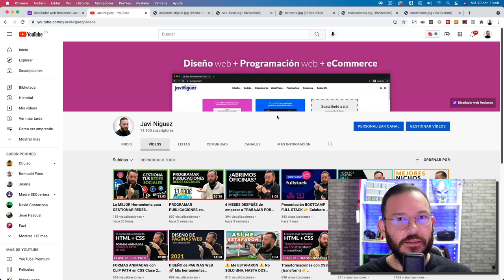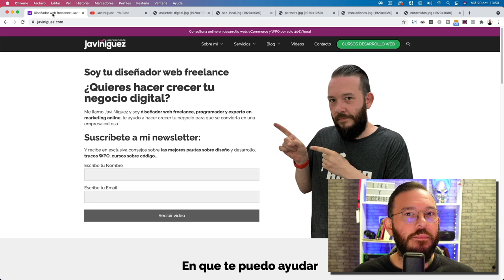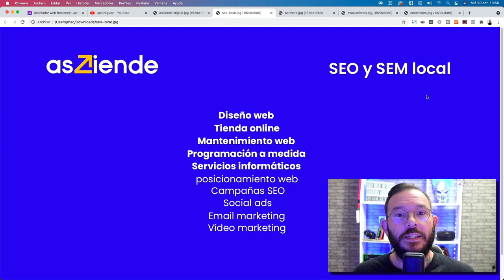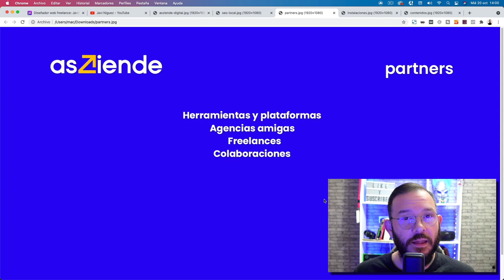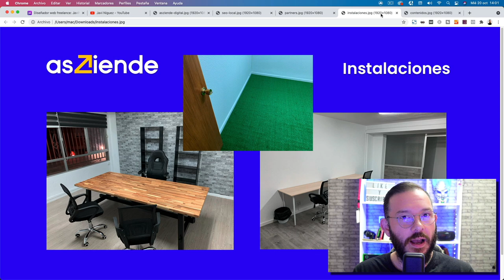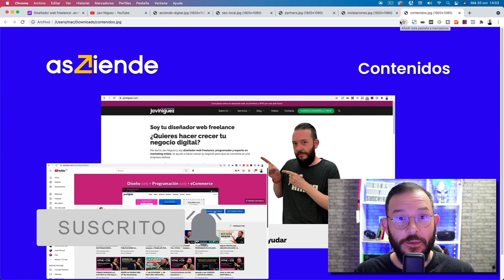🚀 Cómo Crear una Agencia de Programación y Marketing Digital 🔥 (Paso a paso) Dia 1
Descubre en este video cómo crear una Agencia de programación y Marketing Digital o SMMA paso a paso. Este es seguramente uno de los mejores negocios online que puedes montar en el 2021.

La situación que estamos viviendo actualmente ha hecho que se abra una gran oportunidad en el mercado, ya que muchos negocios, profesionales y empresas están dispuestas a invertir en Agentes Digitales o Agencias de Marketing Digital para potenciar sus negocios.

Si quieres montar una Agencia de Marketing Digital exitosa en el 2021 desde 0, te voy a explicar cómo funciona. En este video te explico como crear una agencia de programación y marketing digital de la forma correcta: qué servicios de programación y marketing online ofrecer entre todas las opciones (publicidad online con Facebook Ads e Instagram Ads, email marketing, embudos de venta...), la importancia de escoger un buen nicho de mercado y otros factores que te harán tener éxito con este modelo de negocio.

MI SETUP (ENLACES A AMAZON PARA QUE LOS PUEDAS COMPRAR)

MacBook Pro
Amazon ES
Amazon EEUU

Monitores Samsung FullHD 24”
Amazon ES
Amazon EEUU

Portatil HP
Amazon ES
Amazon EEUU

Monitor LG Ultrawide
Amazon ES
Amazon EEUU

Teclado Razer Ornata chroma
Amazon ES
Amazon EEUU

Ratón Razer Basilisk
Amazon ES
Amazon EEUU

Monitores M-Audio BX5 D3
Amazon ES
Amazon EEUU

Interfaz de audio M-Audio 192|6
Amazon ES
Amazon EEUU

iPad 10,2 pulgadas
Amazon ES
Amazon EEUU